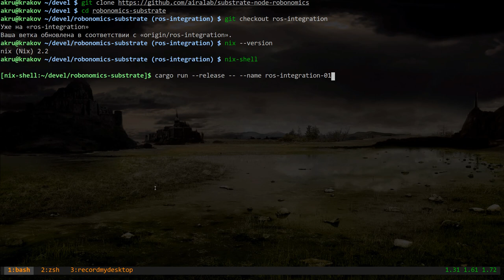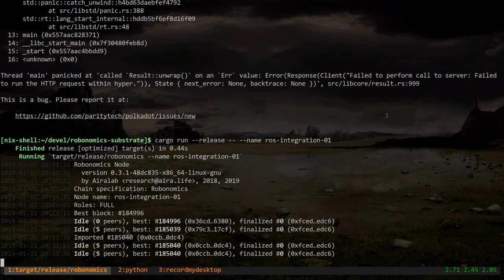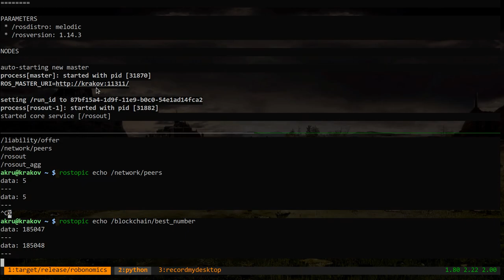Substrate for ROS-enabled robotics integration PoC-2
New branch "ros-integration" in our repo "substrate-node-robonomics" on GitHub. Clone this repo and try to use ROS framework to get block number and peer count from Substrate node.